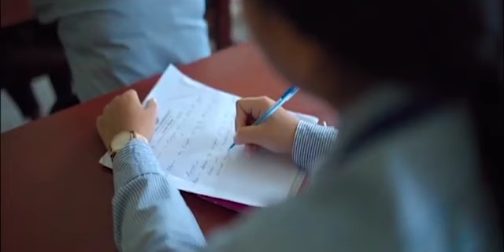5G Jamanao Lama tai Twi Kaham Manyakho Montri Brishaketuni Simna Bagan Parani Tiprasarog